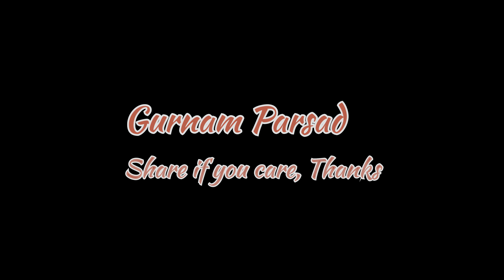MA/MSc, Law batches 2022 started in Jammu University, Lets greet new students. 😀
Hey Guys, share your public queries if any in the comment section, suggestions will be highly appreciated as well.